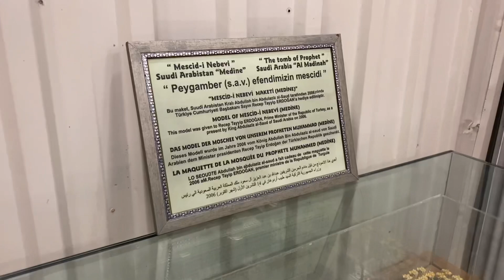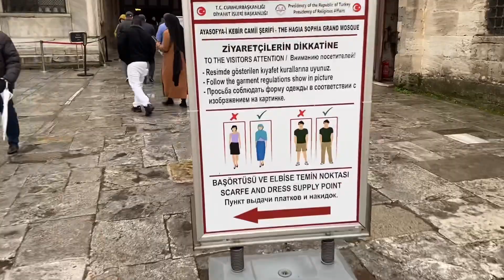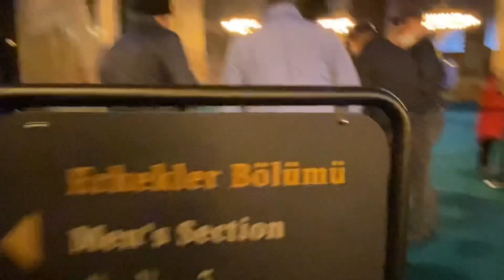Turkey Aya Sofya masjidiga sayoxat | istanbul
Истанбул шахрининг ая софиа масжиди.
324 йил — Базилика Константина
415 йил — Базилика Феодосия
537 йил — Юстинианова базилика (замонавий бино )
989 йил — разрушение купола
994 йил — восстановление купола
1453 йил — масжид унвони берилди
1935 йил — музей
2020 йил — масжид унвони тикланди